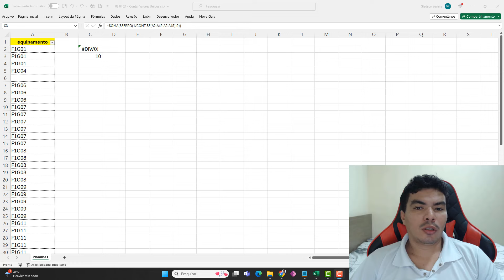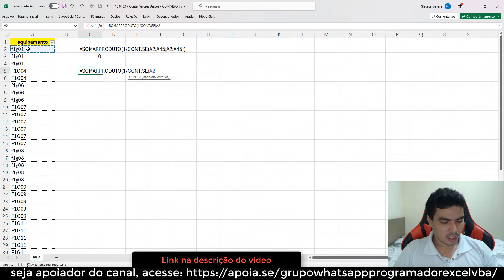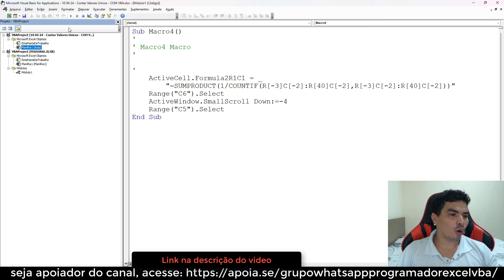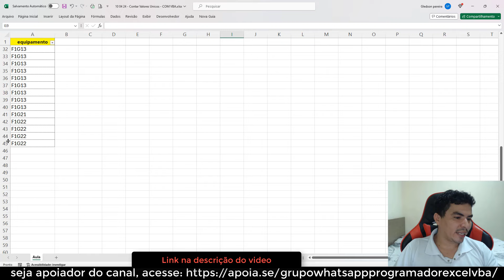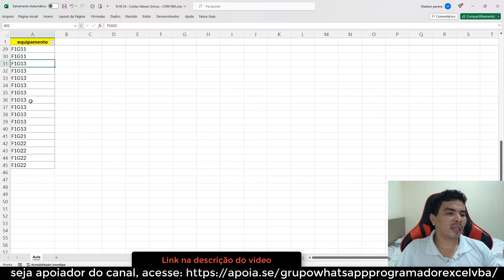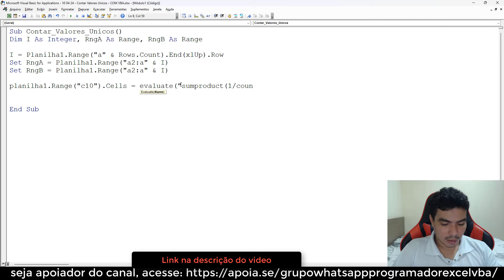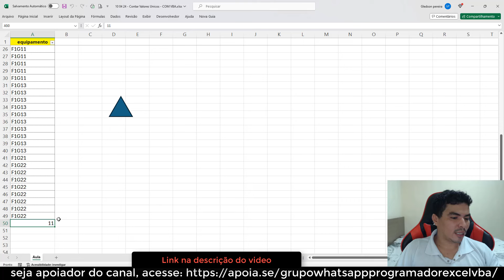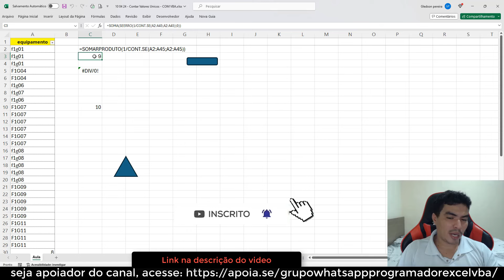MACRO VBA CONTAR SOMENTE VALORES EXCLUSIVOS NO EXCEL, FORMULAS DO EXCEL COM VBA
Sou o Gledson do Canal no Youtube Programador Excel VBA e no video de hoje aprenda como criar macro para contar valores unicos no excel, contar somente valores exclusivos em planilha excel, aprenda e adapte aos seus projetos.

Tema: MACRO VBA CONTAR SOMENTE VALORES EXCLUSIVOS NO EXCEL

Nao perca, para ter a companhia do Felipe em mais LIVE vou precisar da sua audiência !!!